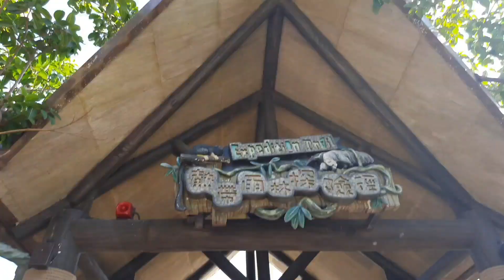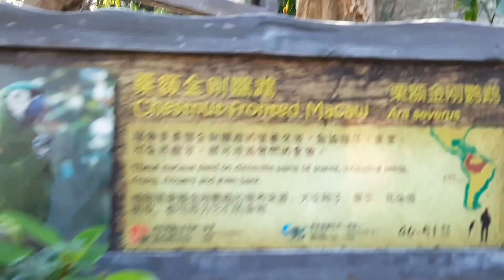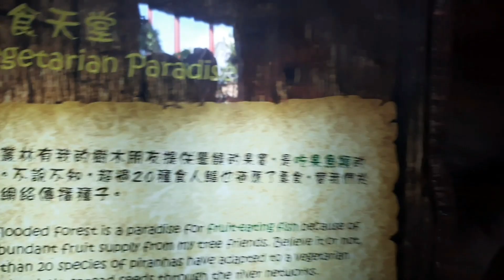What Inside Ocean Park Hongkong#aquarium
8:24
Atch
Journey
udio libra
Dance & Electronic + Inspirational
AVAILABLE ON
You're free to use this song in any of your YouTube
videos, but you MUST include the following in your video
description (Copy & Paste):
3.0
JTrack Info:
t Available on:
O